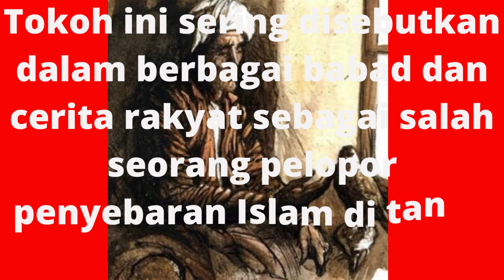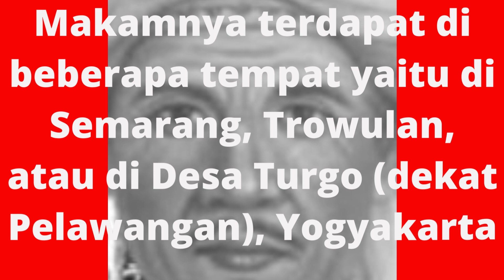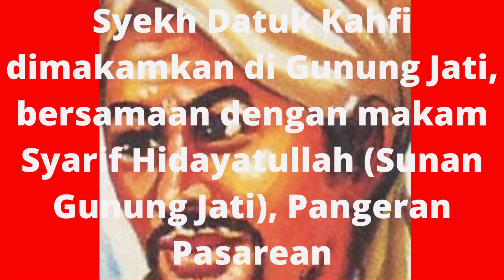TOKOH PENDAHULU WALISANGA#viral#trend#trending#like#trendingvideo#trendingnews#tokoh#kisah#ide#wali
TOKOH PENDAHULU WALI SANGA